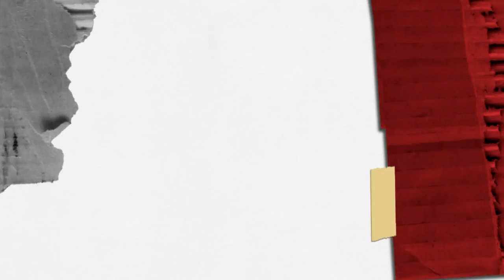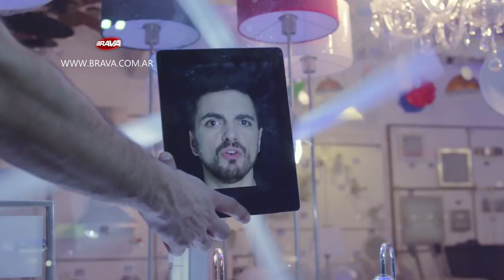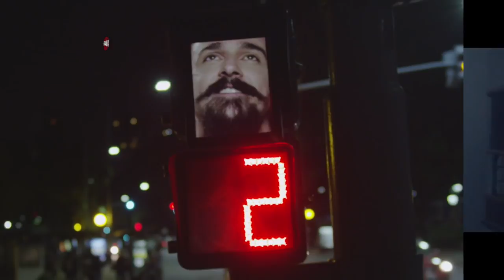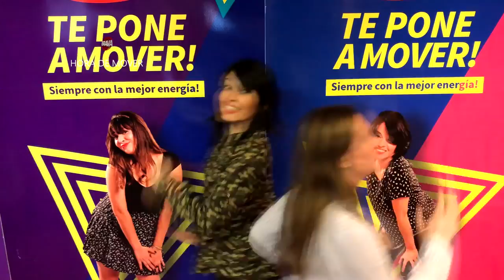BRAVA en el 7